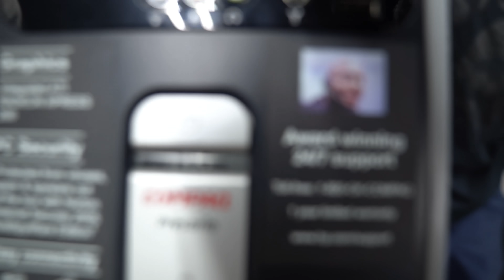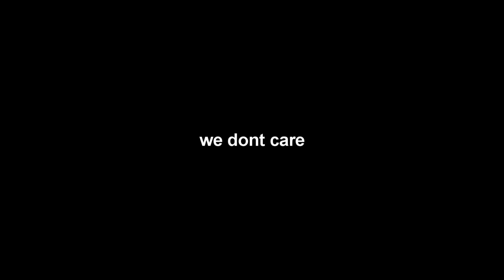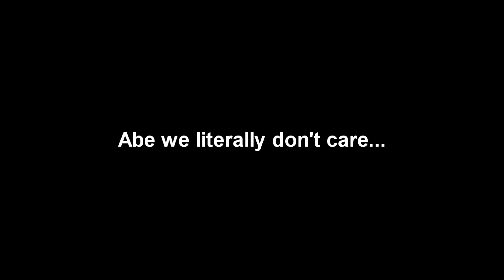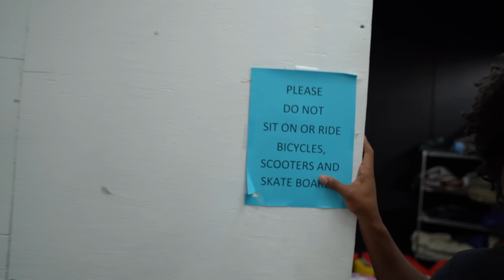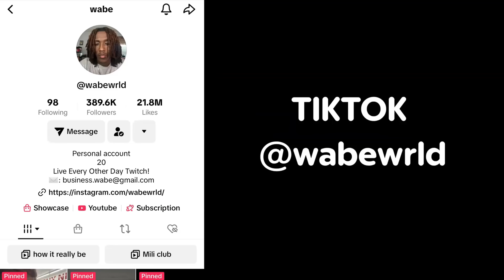we tried thrifting for our new crib… it did NOT end well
shoplyfter crib soon come!